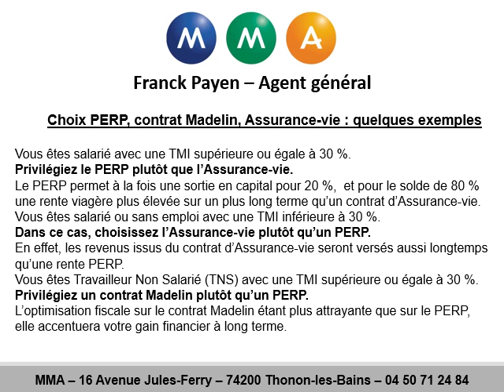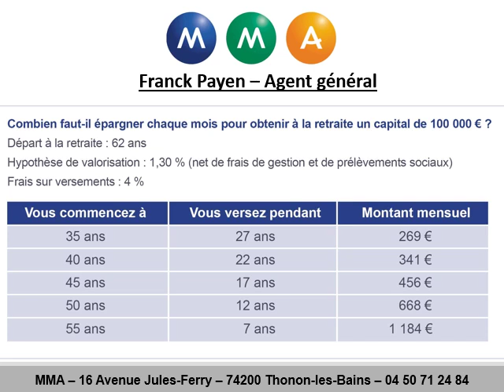MMA propose l’épargne retraite à Excenevex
Epargne retraite à Excenevex au 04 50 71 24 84
Epargne retraite à Excenevex. MMA propose en fonction de votre situation, la meilleure épargne retraite. Notre retraite se dilue peu à peu et vous devez anticiper la baisse de tous revenus. La solution c’est pour vous l’épargne retraite. MMA c’est des conseils et une épargne retraite à votre rythme. Pour votre épargne retraite à Excenevex, choisissez MMA, le spécialiste dans la région
Nous nous déplaçons pour votre épargne retraite à Sciez, Ballaison, Saint-Cergues, Massongy ou Fessy.